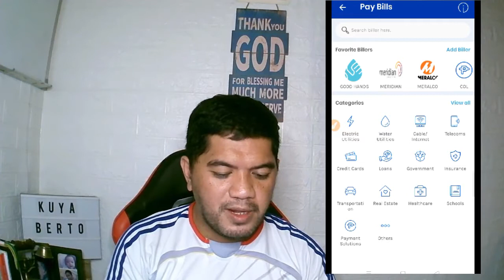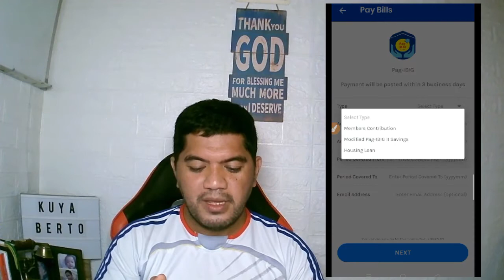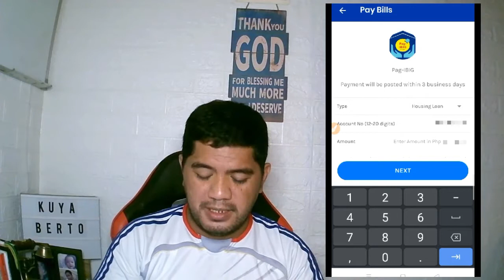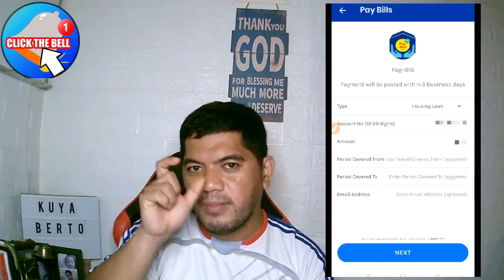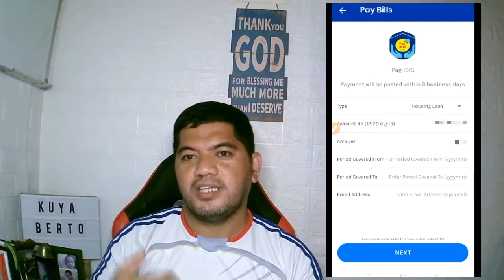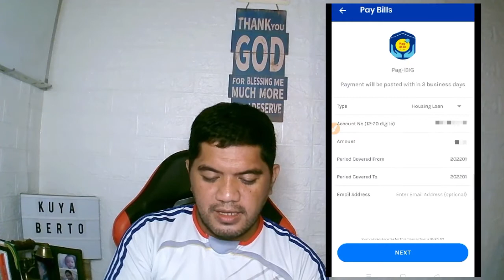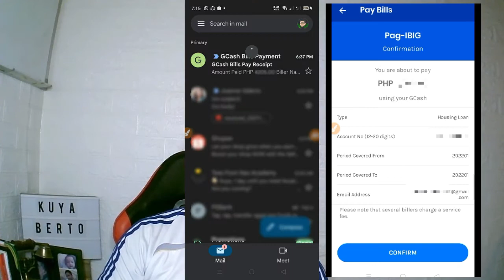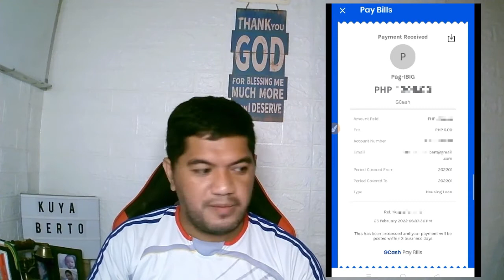HOW TO PAY PAG-IBIG HDMF HOUSING AMORTIZATION THROUGH G-CASH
EASY PAYMENT TUTORIAL
Paano magbayad ng Monthly sa Housing Loan natin sa PAG-IBIG / HDMF!